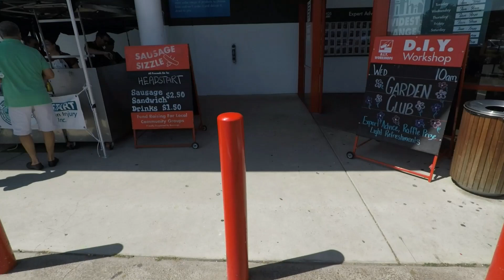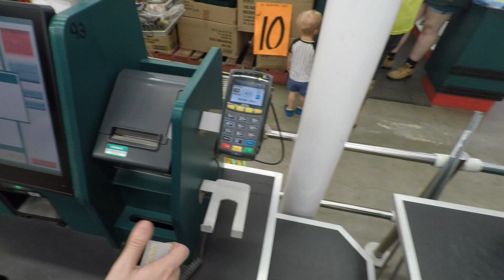Project lawn 6